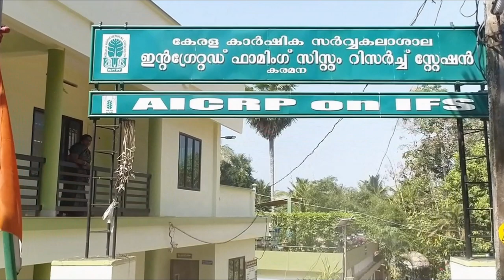IFSRS, Karamana- Krishi Arivukal XXXIII - Spent mushroom and Glyricidia based organic manures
Integrated farming system enables insitu preparation of organic fertilisers and pesticides by crop residue recycling. This provides safe to eat food, prevents environment pollution and reduces the cost of cultivation.